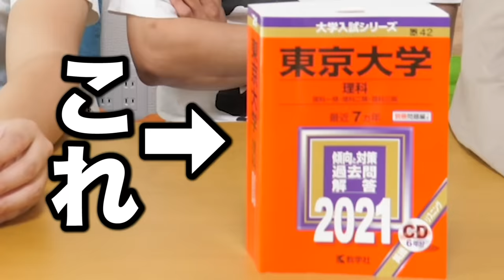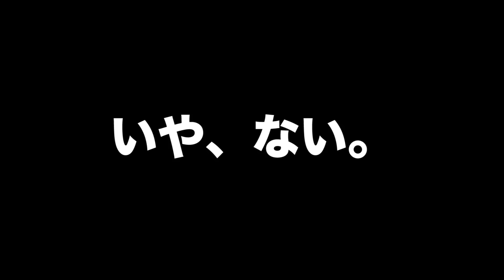東大の試験など、俺らなら即答できちゃいます。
編集：マコノラ